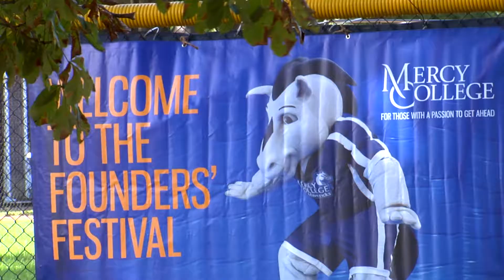Founders' Festival 2018: Join Us on September 8th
Mercy's annual Founders' Day Festival is September 8th on the Dobbs Ferry campus from 1 - 4pm.  See you there!